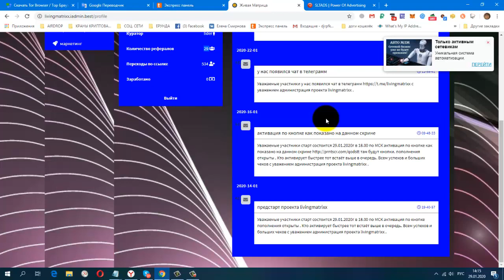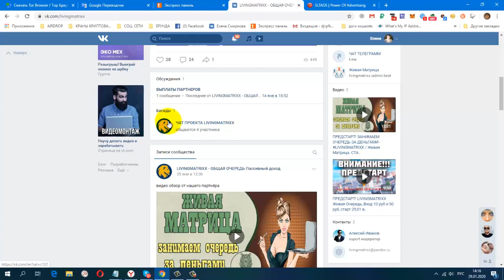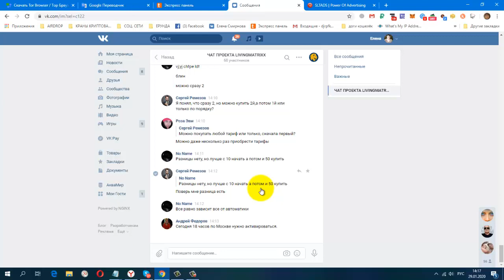СЕГОДНЯ СТАРТ! LIVINGMATRIXX Живая Очередь, Вход 10 руб и 50 руб, в 18,00 мск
регистрация
постепенно будут добавляться новые краны.
Мои дополнительные ютуб каналы
ССЫЛКА НА НОВОСТНОЙ ЧАТ VK.
Жду Вас
гугл группа